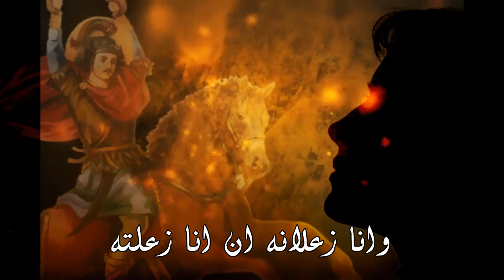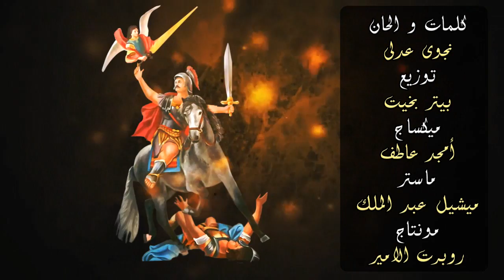ترنيمة ابو سيفين جانى - نجوى عدلى